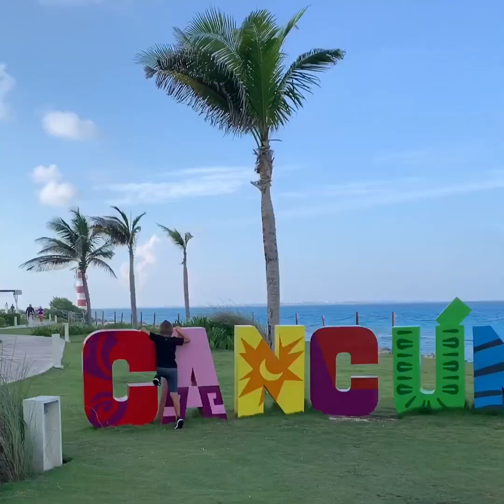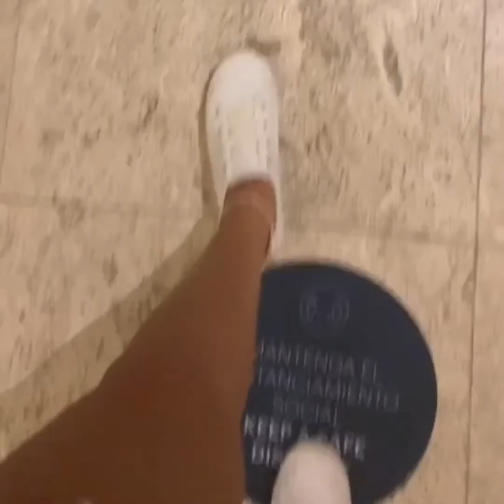2020 Family Vacation Cancun Edition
In the middle of a pandemic we escaped to paradise!